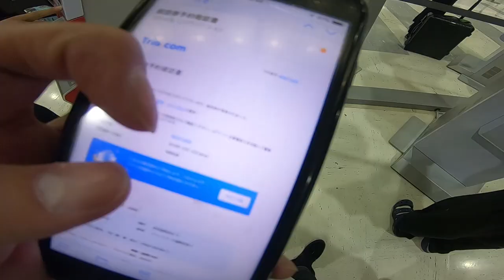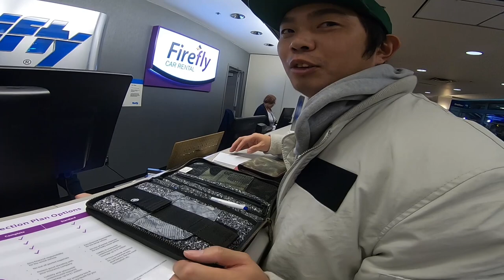【USA】アメリカトリップ vol.1【旅】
アメリカトリップの模様で〜す